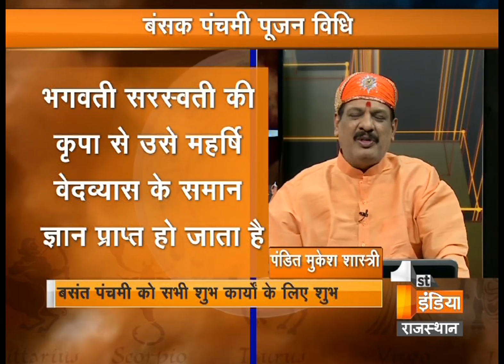जानिए कैसे करे बसंत पंचमी पर माँ सरस्वती का पूजन - पंडित मुकेश शास्त्री जी से - Part - 1